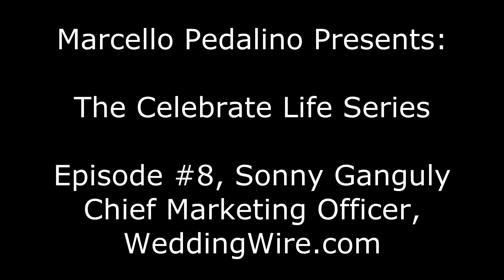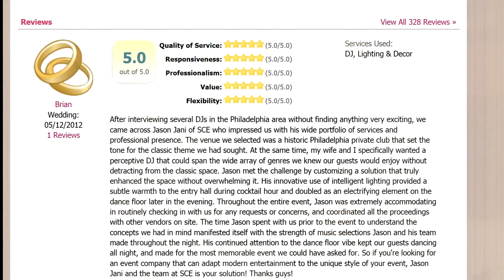MMP Entertainment- Marcello Pedalino- Sonny Ganguly- Wedding Tips- The Celebrate Life Series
At a recent industry soiree, I had the opportunity to ask some of the top entertainers and event producers from across the country for some advice that would benefit my clients and anyone else tuning in who was planning a milestone celebration.

This is the 8th episode of MMP's new online video resource, The Celebrate Life series. These industry rock stars were kind enough to share some advice they've given to their clients over the years that helped them have an unforgettable experience filled with exceptional entertainment and hospitality. This installment of the Celebrate Life series features my good friend and Chief Marketing Officer of WeddingWire.com, Sonny Ganguly.

If you'd like to enjoy some peace of mind while planning your reception, WeddingWire.com is definitely worth your clicks. It can be a phenomenal resource for validating the vendors that you are considering to hire. Simply log on and check out reviews from other brides who took the time to write about their experiences so you can make an informed decision.

The site also features excellent planning resources and advice via their Wedding Aces Blog. We were thrilled when Sonny and the WeddingWire team published our article, 7 Ways To Bring The Wow and have The Best Wedding Reception... Ever! last year. :)

If you are attending the Wedding MBA this week, look for Sonny on the main stage. He is one of the Rock Star presenters that always delivers a great presentation on social media and having a fabulous wedding.

Follow Sonny on Twitter: @SonnyG

Best wishes,

Marcello